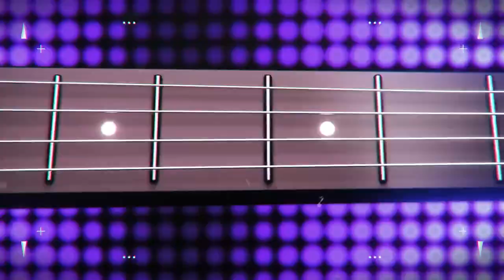Merchandise, not a gaming collaboration ID SoundWave / C104 × Identity V